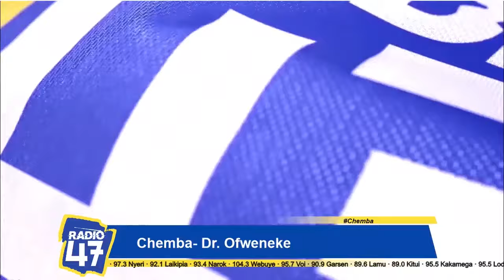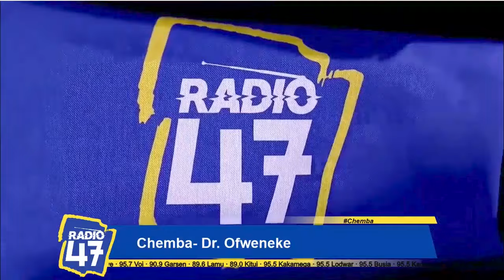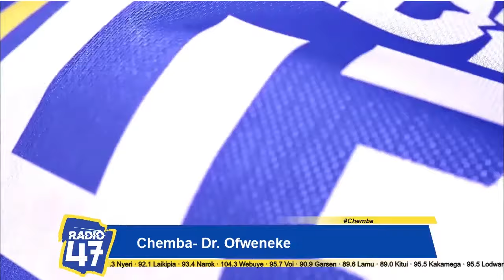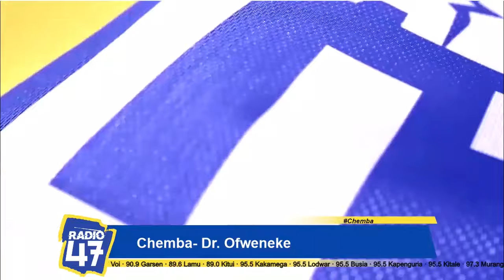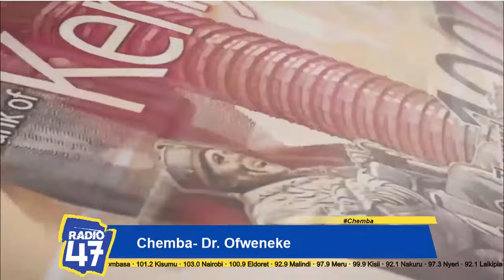Brenda - Mimi na Maxwell tuliachana kitambo, hata mtoto sio wake